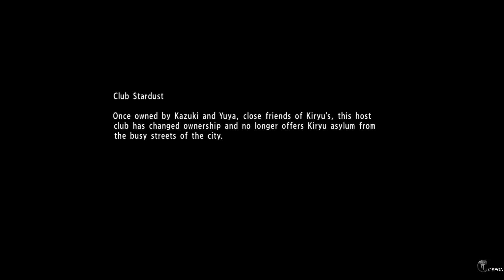YAKUZA 6 100% Completion, Tried War God Talisman